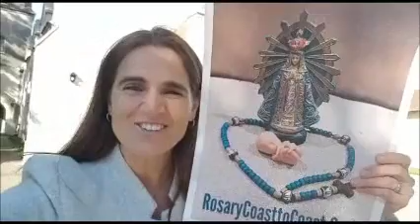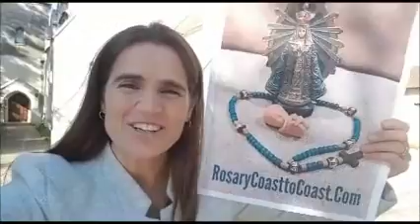ROSARIO COSTA A COSTA